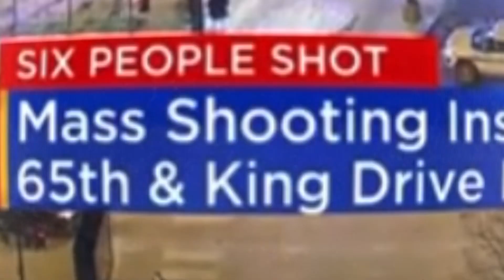Surviving OBLOCK By Prince Dre | Book Trailer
This Traumatizing Survival Story From The Honorable Legend Author of Surviving OBLOCK Is Filled With Thrilling Life Adventures and heart ache Moments of A True Soulja. Look For It It On Amazon